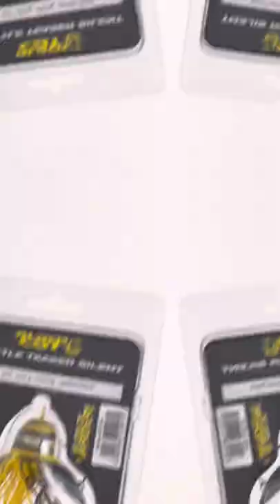pêche silure seine Fishing catfish lure spin siluro